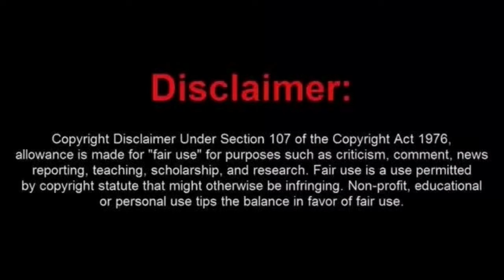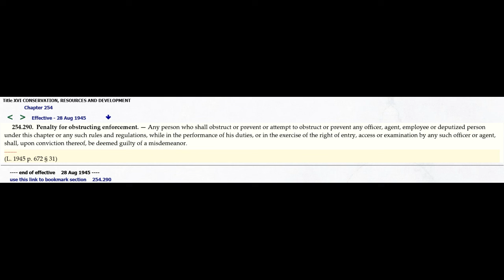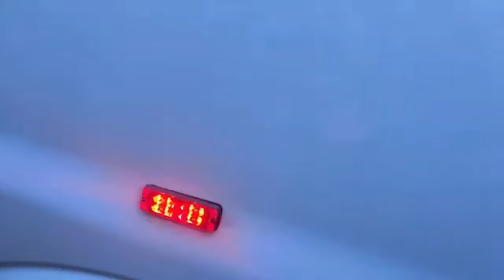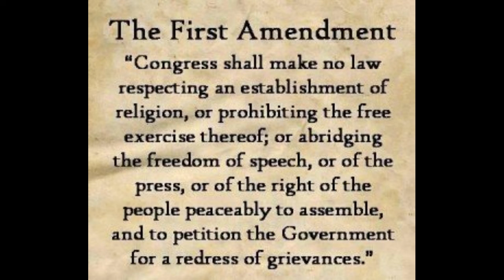The Lack Brain Frauditor CTI Thought He Knew That Law